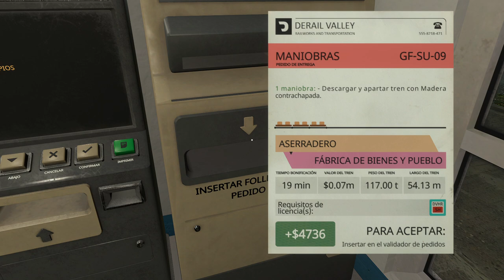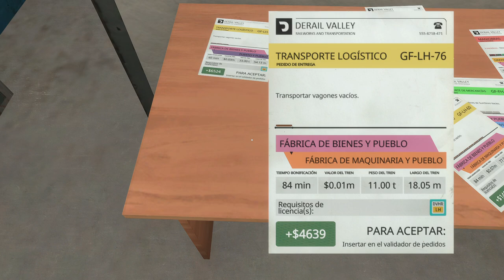Derail Valley - Capítulo 162: Madera para muebles (Castellano, Español)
Derail Valley es un videojuego poco convencional de simulación de trenes en primera persona. Lo primero que salta a la vista es que se trata de un sandbox y no del clásico juego de hacer una ruta prefijada. Aquí tú eres tú propio jefe y puedes elegir que contratos cumplir, que locomotora prefieres conducir o por qué ruta te gusta más viajar. Además, al ser un sandbox puedes explorar todo el mapa a pie si así lo prefieres ya que no estás atado a nada. Eso sí, no lo llaman valle del descarrilamiento por nada. Manejar los trenes tiene su dificultad y es muy fácil salirse de la vía y provocar un accidente, la gravedad del cual dependerá de la carga que lleves. Puede ser desde vagones vacíos a cargas nucleares. Con lo que puedes llegar a causar una hecatombe. Este videojuego aun está en desarrollo pero para ser un Early Access tiene una gran jugabilidad y se le pueden echar muchas horas de disfrute. Nos adentraremos en este valle e intentaremos ser un maquinista ejemplar.

Hemos vuelto a la Fábrica de Bienes y tenemos ahora que descargar todo el contenido que hemos traído. Empezaremos descargando los dos contratos de madera, que servirán para la fabricación de muebles y otros utensilios. Después, como siempre, tendremos que aparcar los vagones en las vías asignadas en los contratos.